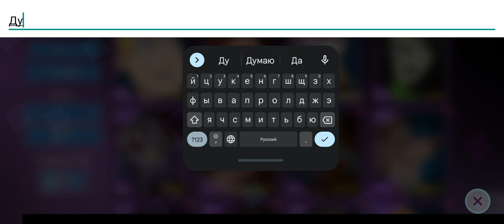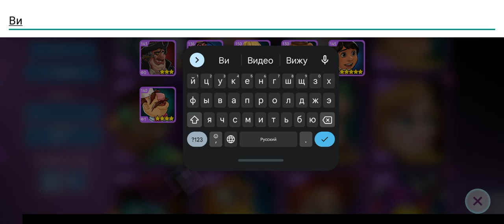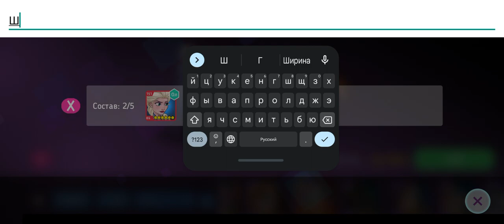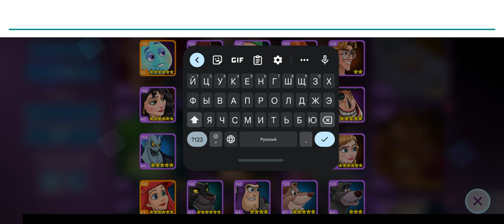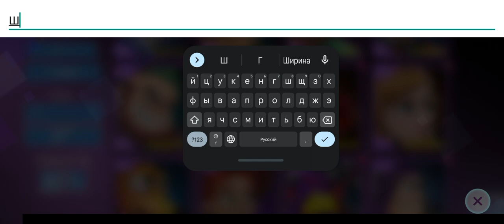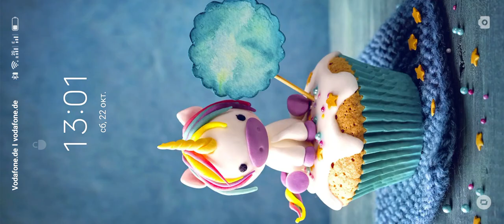ГЕРОИ ДИСНЕЯ Боевой Режим ep 289 СОСТАВЫ ПОДПИСЧИКОВ мобильная игра (Disney Heroes: Battle Mode)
Ролевой боевик c героями Disney и Pixar
Вступайте в битву! Вас ждет ролевой боевик c героями Disney и Pixar из «Суперсемейки», «Ральфа», «Истории игрушек», «Зверополиса» и других мультфильмов!
Цифровой Город приветствует вас. Желаем приятно провести время... пока оно у вас есть. Зловещий вирус заражает все вокруг, даже друзья и родные пиксельных героев превращаются во врагов! Объедините лучшие команды, возьмите мощное снаряжение, вступите в неравный бой и спасите собратьев-героев.
Справитесь лишь ВЫ! Плащ героя можно не надевать.
• Соберите и отправьте в бой 25 героев Disney и Pixar: Суперсемейку, Громилу Ральфа, Базза Лайтера, Капитана Джека Воробья, Джуди Хопс, ВАЛЛ-И, Майка Вазовского и многих других!
• Проходите с друзьями миссии и особые кампании
• Улучшайте персонажей с помощью эпических способностей и снаряжения
• Исследуйте новый цифровой мир и спасите собратьев-героев!
Игра бесплатная — загружайте и играйте. Помните, что во время прохождения можно получить или купить за реальные деньги виртуальную валюту и пользоваться ей в игре.